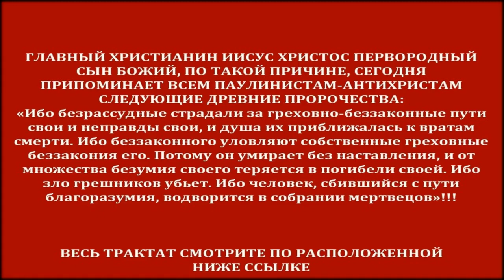Дьявол убил и погубил пастора-паулиниста Сергея Зуева!!!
Дьявол убил и погубил пастора-паулиниста Сергея Зуева!!! Ак-Бекет Сын Человеческий. Церковь Иисуса Христа Сына Божьего.